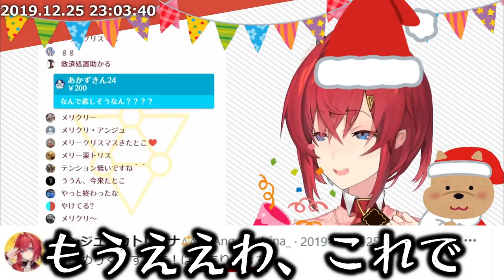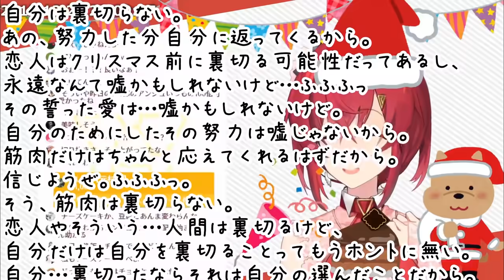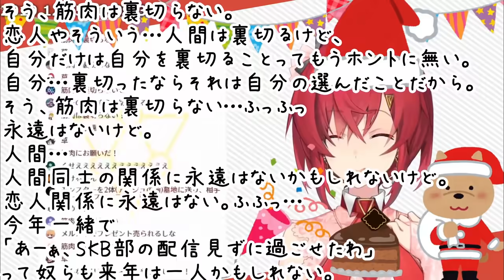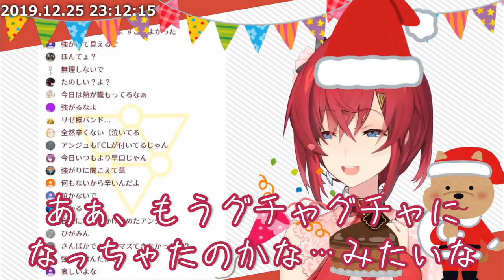【なんでそんなこというの…？】アンジュとクリスマス2019まとめ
0:00　今日はクリスマス・イブ！地獄！！
0:02　サンタさんに大興奮なアンジュ
0:45　アングルも100点
1:33　逆襲のアンジュ
2:40　Xデーまであと10日
2:58　ご機嫌いかがかしら？
3:06　悪意はなかった
4:02　やさぐれアンジュ
5:04　ケーキ落とした話（サムネ）
5:36　「そう、筋肉は裏切らない」（演説）
7:12　おんなじ感じで横に並ばないで欲しい、違うから
7:43　なんか突然泣き出したくなった
9:06　終わるぞチーズケーキが！！
9:44　カップルはもう離れて！離れな！
9:54　たとえ我（今年のクリスマス）を倒しても第二、第三の我が…

イラスト　皿理満さん
【pixiv】

アンジュ・カトリーナ